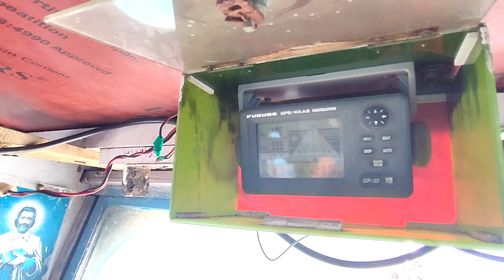मुशी फ्राय आणि शिंगाडा मासेच स्वादिष्ट जेवण😋😋 (Deep sea fishing)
fishing at deep sea

FRESH DRY FISH YOU CAN BUY ON AMAZON FROM US

I just listed: Dried prownz (sodey) 500 grams fresh, for ₹500.00 via @amazon

I just listed: SUKA KERDI DRIED FRESH FISH 500 Grms, for ₹450.00 via @amazon

I just listed: Dry Bombay Ducks (suke bombil) 500 Grams, for ₹450.00 via @amazon

I just listed: Suka Bukaa (Javela) 500 grms Fresh and Dried, for ₹500.00 via @amazon

I just listed: Bombil Dry (Bombay Duck) 500grms, for ₹500.00 via @amazon